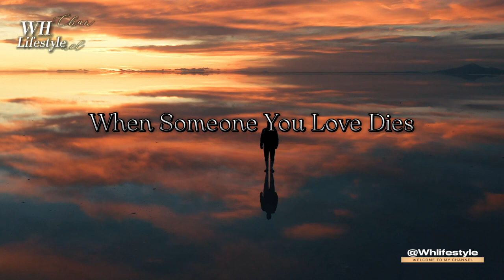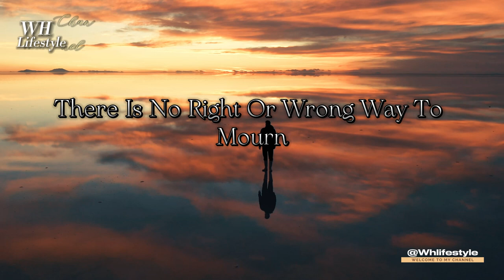How Can Boost Your Mental Health | How Can Manage Emotions | Life Lessons Quotes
Lifestyle
How Can Manage Emotions And Boost Your Mental Health